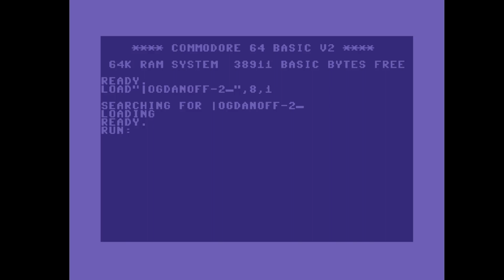C64 Graphics: The Bogdanoffs by Triad! 23 July 2022!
Released At :!Edison 2022
Airwolf/F4CG